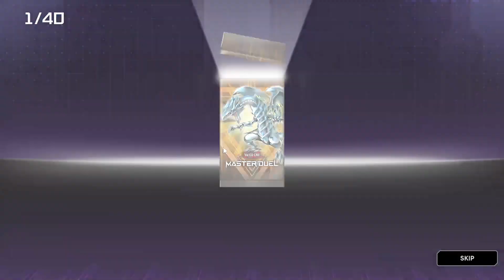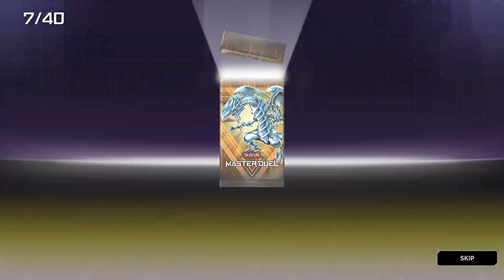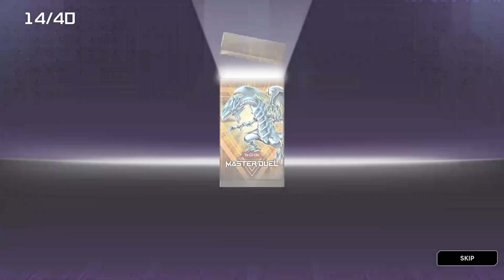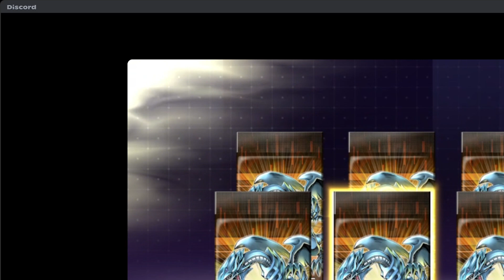Yu-Gi-Oh! Master Duel [ Part 36 ]